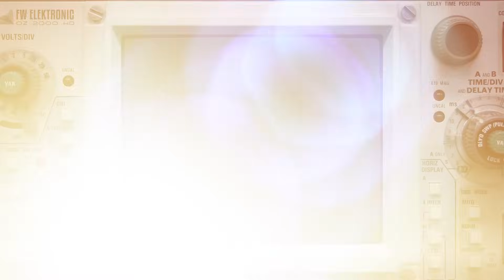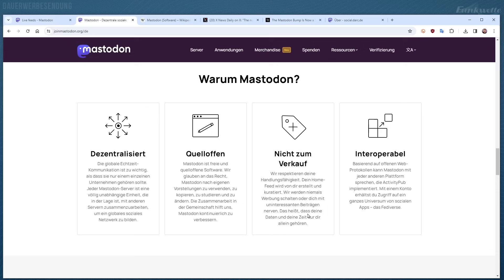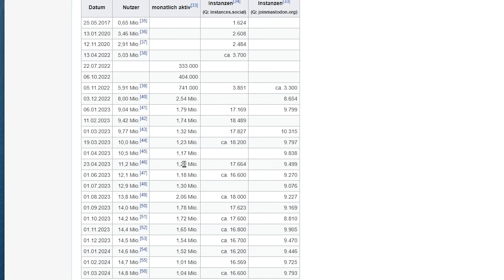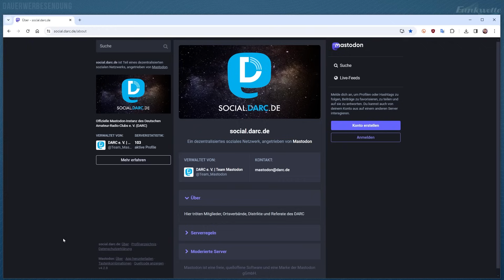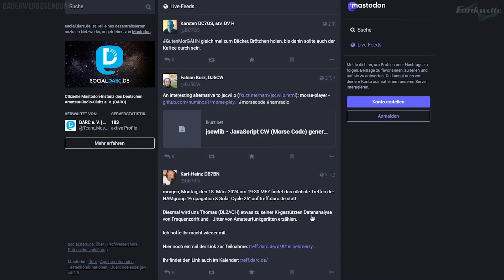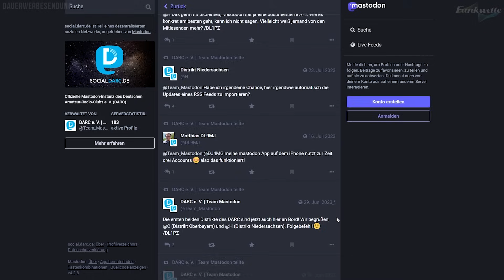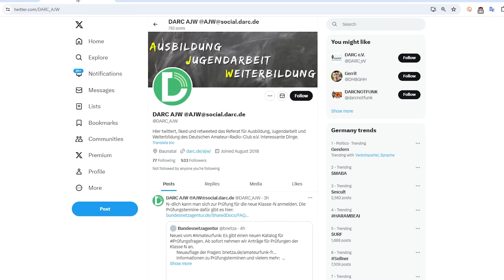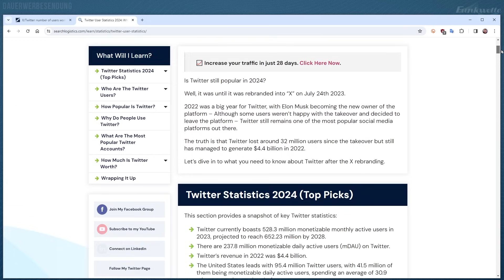DARC Mastodon Server 🐘 Das letzte Tröten...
00:00 Intro
01:07 Mastodon - Aufstieg, Fall & Philosophie
05:52 Social.DARC.de - Der DARC e.V. Mastodon Server
11:09 Fazit - Der Elefant im Raum
16:08 Outtro